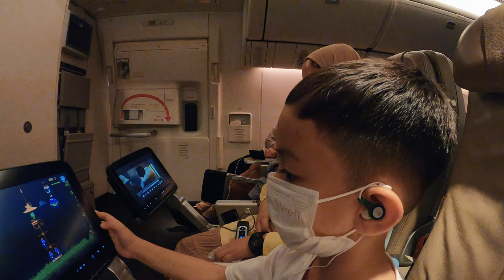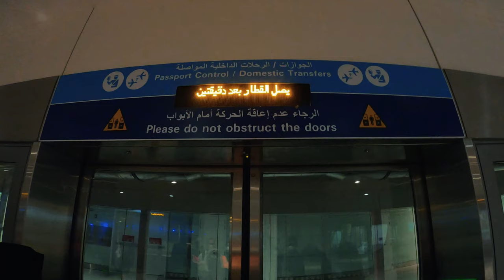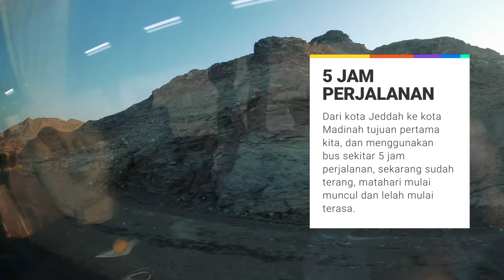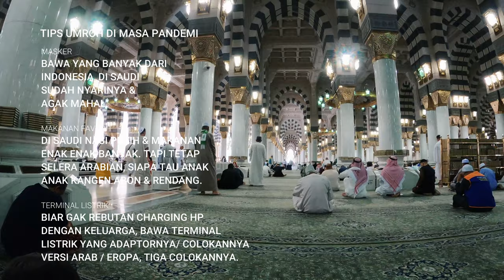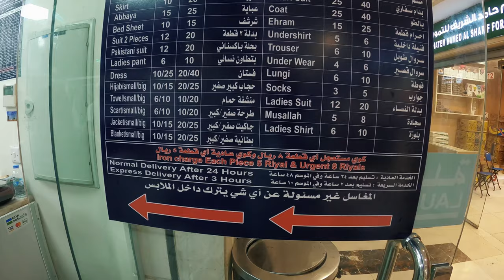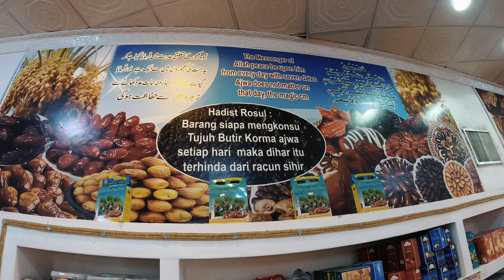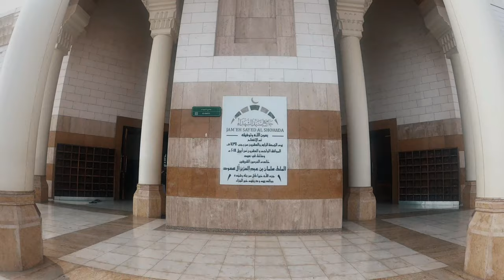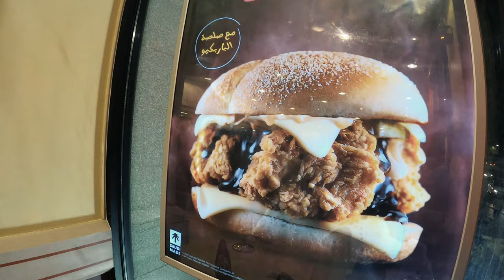Persiapan & Info Lengkap Ibadah Umroh Bersama Anak Di Masa Pandemi Ke Saudi Arabia (2022, Madinah)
THE RYANS.
selamat bersenang senang, assalamualaikum!
458
Weekend Warriors